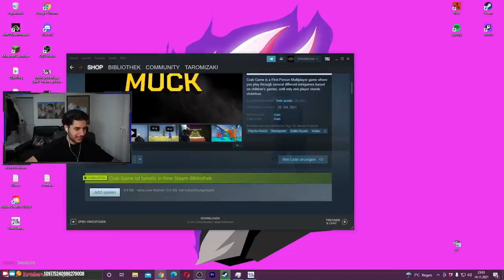HAMED spielt SQUID GAME!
FIFA 21 kaufen
Meine Webcam
Equipment:
FIFA 21